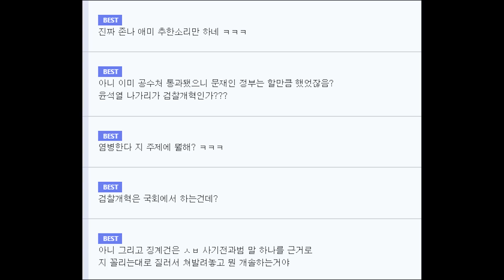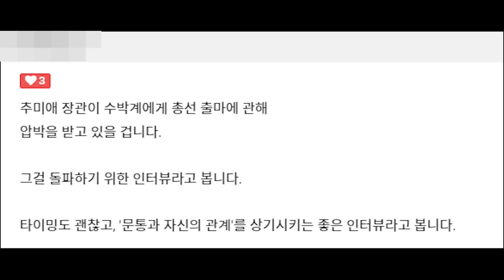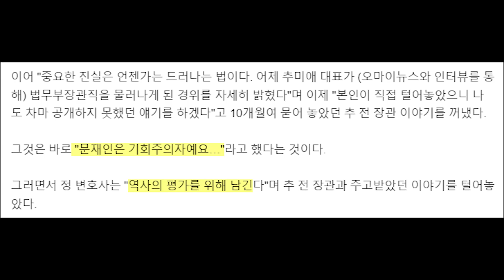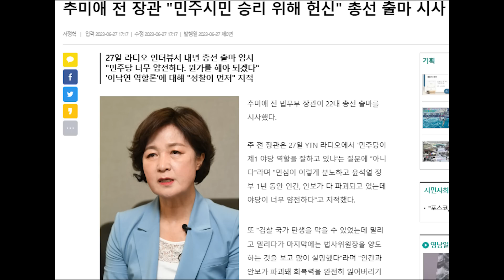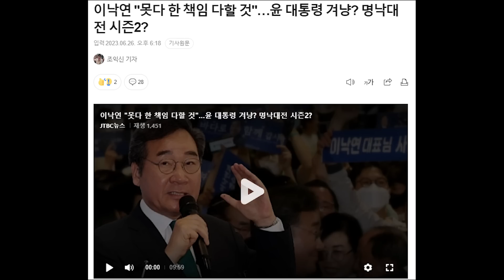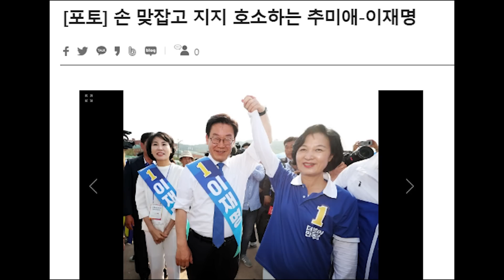추미애, '문'은 00000 뒷담화 들통...'추' 등판에 좌파 진영 대분열...ㅋㅋ